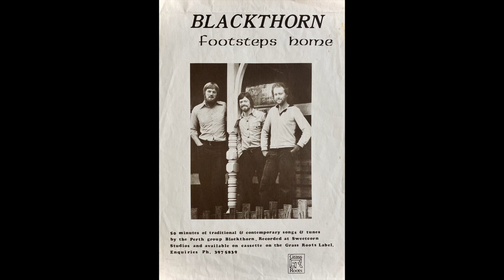Blackthorn - Blackthorn Stick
Blackthorn Stick - from the album 'Footsteps Home' by Blackthorn.

Traditional Irish song, arranged and performed by Blackthorn.

Blackthorn were a folk group based in Perth, Western Australia, active from about 1976-79, and comprised, from left to right - Ray Downes (vocals, bodhran, guitar), Alan Clark (mandolin, guitar, vocals) and Ken Ferguson (guitar, whistle, Portuguese guitarra, vocals).

Recorded at Sweetcorn Studios, Perth, WA in 1979.
Produced by Keith Crammond and Blackthorn.
Engineered by Keith Crammond.